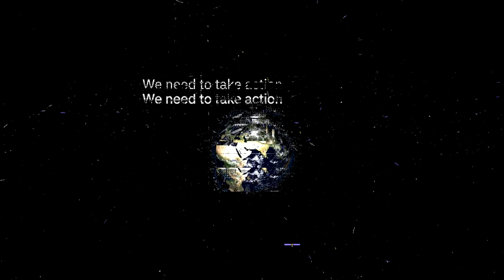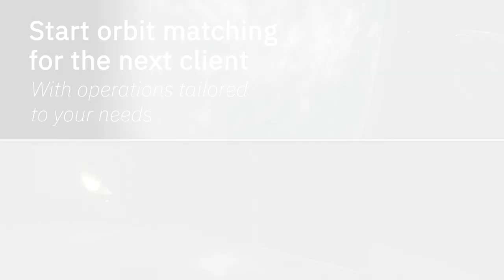ELSA-M | End of Life Services by Astroscale - Multiple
The ELSA-M servicer will provide a solution to capture and de-orbit multiple commercial clients’ satellites per servicer safely and responsibly in a single mission and will be the first to demonstrate this capability.

The ELSA-M servicer will be able to support a range of future satellite operators, including constellations, which are equipped with a compatible magnetic capture mechanism such as the Astroscale Docking Plate.

The mission is supported by the UK Space Agency through the Sunrise Programme which is run as a Public-Private Partnership between ESA and OneWeb. Astroscale has been working with OneWeb, one of the most mature LEO satellite constellation operators, for almost 5 years under the ESA Sunrise programme.